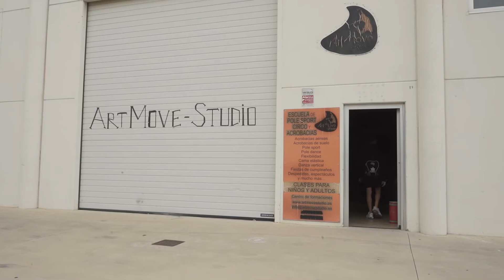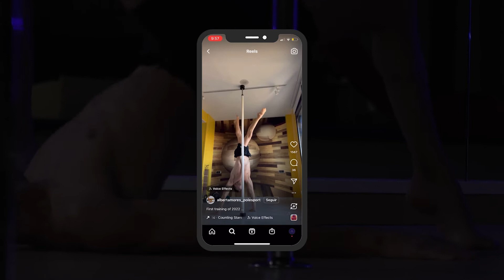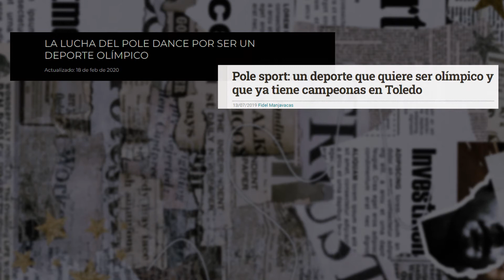Rol de gènere: pole dance, Albert Amores